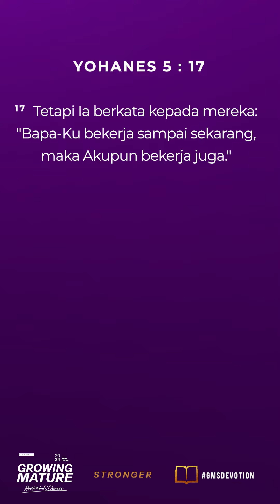"BAPA DAN YESUS MASIH BEKERJA" | GMS Devotion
GMS Devotion, 13 April 2024
~ Iwan Setiawan – Education Ministry

WELCOME HOME!

Anda dapat memberi melalui:
Persembahan, Diakonia & Perpuluhan: